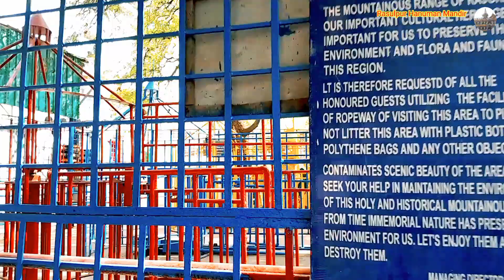Rajgir Udan Khatola | Rajgir Ropeway | Bihar new Blogs , राजगीर उड़न खटोला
Rasulpur Mein Lagi Aag 500000 😭 Nuksan | Hardware Dukaan | पांचला के नुकसान हार्डवेयर दुकान Rasulpur

Rudal Kumar Pandit
Lal Qila New Delhi
New Delhi Metro
Mohan Baba
dance video and Chainwa station
Ranchi
Jharkhand
SailCity
Tata
Bodhgaya
Patna
Bihar
Bhojpuri_gana
song
purani_Qila
purani
Qila
Lal_Qila
Salman_Khan
bhaijaan
movie
Lal_Qila
New_Delhi
New Delhi Metro
New_Delhi_Metro
Mohan Baba
Mohan_Baba
Bhiwadi
Chainwa
dance
khesari
Shilpi
namrita
Khesari_Lal
Khesari_Lal_Yadav
Bhojpuri_gana
new_delhi
Bhojpuri
pawan
Bhojpuri_song
song
Ghaziabad
open
Ghaziabad_open_Mall
Manoj
Sasura_Bada_Paisa_Wala
thank_you